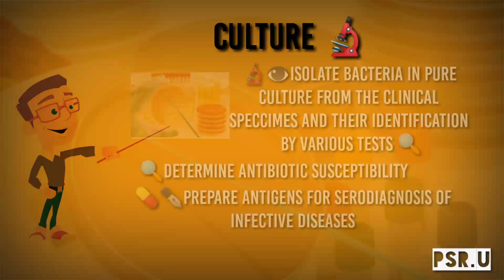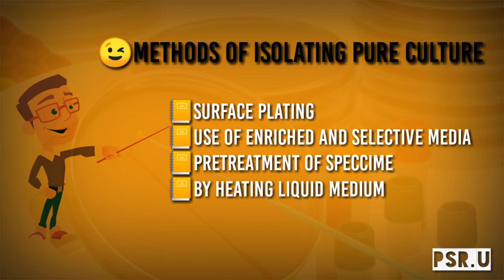Culture Methods | PsR.U | Tamil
In these video we discussed about

Culture Methods
streak culture
lawn culture
stroke culture
stab culture
pour plate culture
liquid culture

Regards
Sarathi